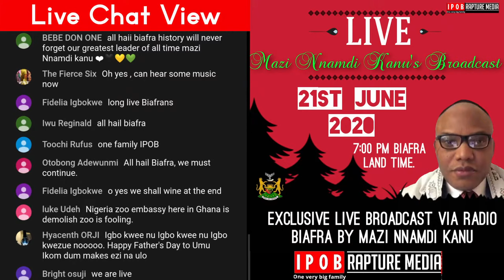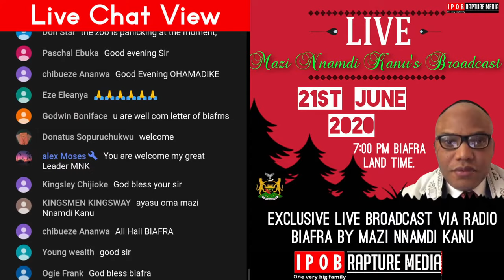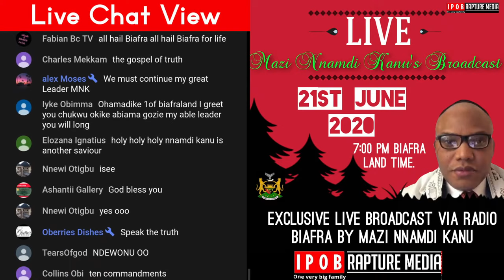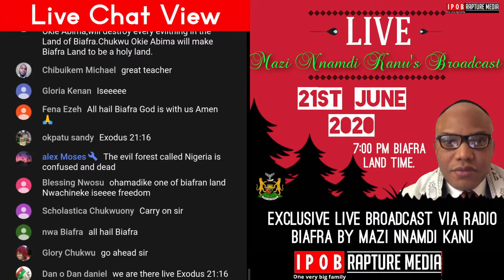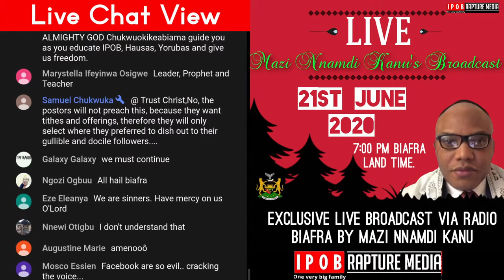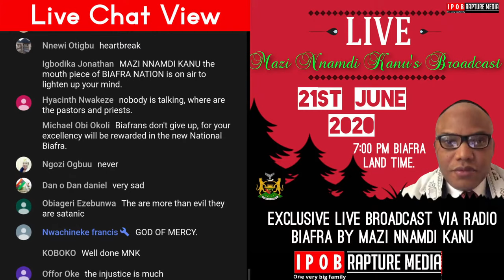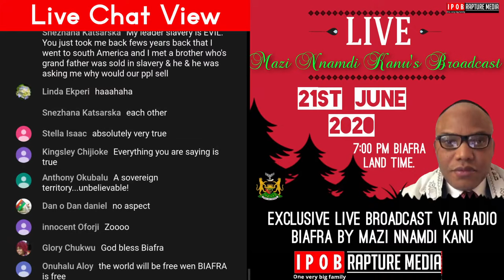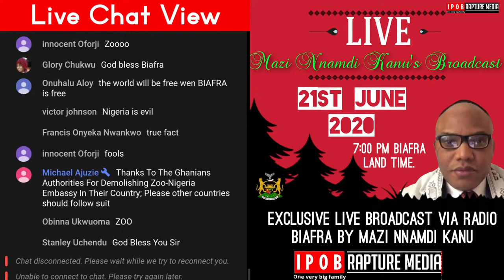MAZI NNAMDI KANU'S LIVE BROADCAST & LECTURE VIA RADIO BIAFRA 21ST JUNE 2020